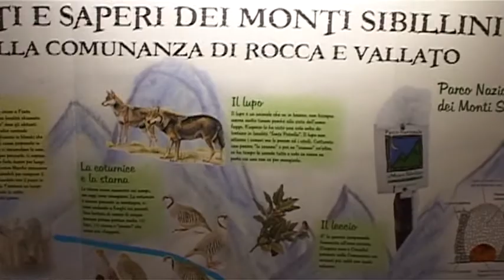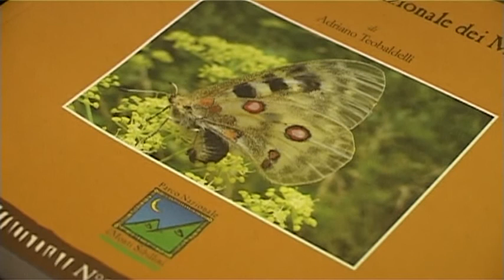A Cessapalombo la terza edizione di Saltarellando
Si è svolta a Montalto di Cessapalmbo la terza edizione di Saltarellando, un evento finalizzato a far conoscere e mantenere le tradizioni marchigane, tra cui appunto il Saltarello. Il festival è stato anche l'occasione per parlare dell'Ecomuseo del vissuto e dei saperi dei Sibillini.